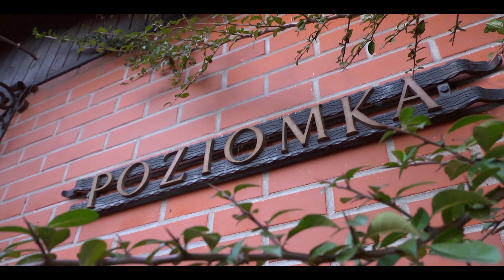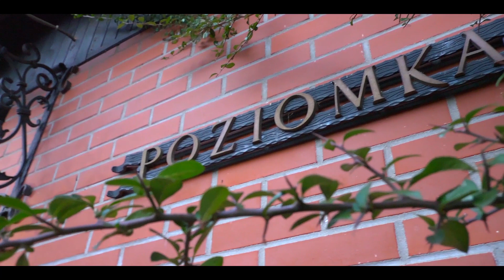Gościniec Poziomka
Gościniec Poziomka w Kujankach to nie tylko świetna i malownicza baza noclegowa,
ale także piwne spa, browar i restauracja.